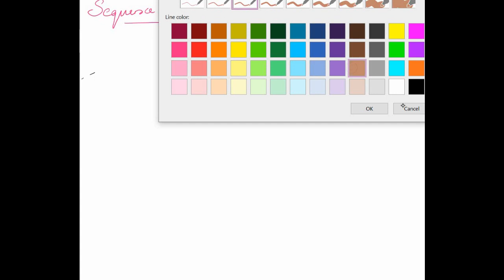Module 4 || Counters- Synchronous Counter -Sequence Generator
As per KTU syllabus
Reference Book: Fundamentals of Digital Circuits- Anand Kumar